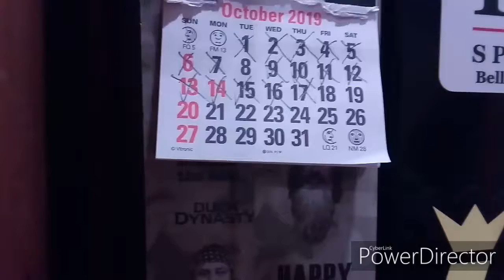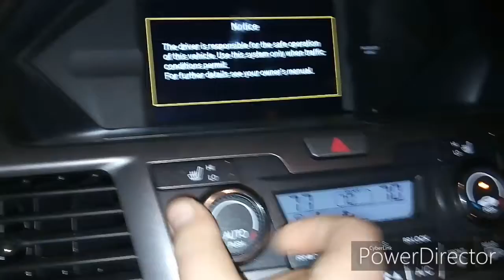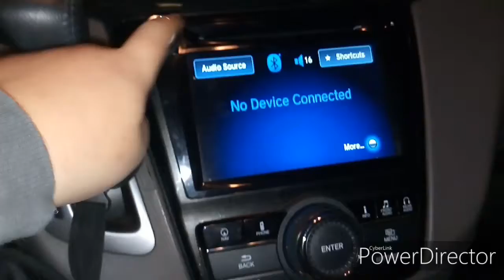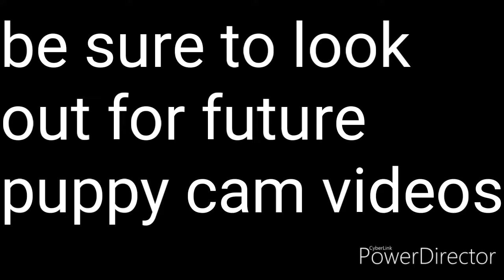New life in the kennel. BABY PUPPIES!!!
Come along as Cheba heads to the vet early Saturday morning on October 19 2019 to haver her puppies. The day starts off around 6:20 in the morning where we head outside to warm up the van. On the way out we met the barn cat Lipton as he was very excited to eat. I also start the van and put on the heaters for both the mom to be and her human family to have a enjoyable ride to town. Then she gets loaded up and we head to the vet. Special thanks to Bellingham veterinary for helping us out. A huge thanks goes out to doctor Sullivan for coming out to our house at 6 in the morning and especially him and some crew members for working on Cheba early in the morning. We also see Cheba just before her surgery. Then we see her very first puppy. Later we see all 5 puppies and soon her mom joins to see her babies for the first time. Enjoy the video!

Don't forget to be on the lookout for future puppy cam videos.

NOTE:this size litter is very small litter for Cheba, usually she has 8-14 but something during breeding dident go right and due to this she also had to be spayed, she won't be able to be a mama but she will still have a happy life once her babies go home, she may go to live with one of her local daughters. More information is to come soon!!